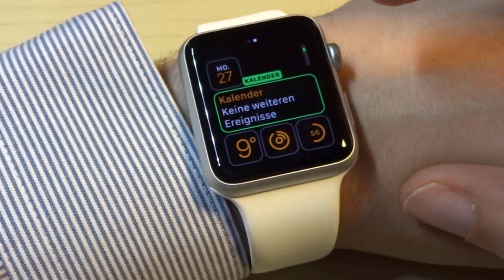APPLE WATCH Watchfaces anzeigen und ändern - Da ist für jeden was dabei - Tutorial Deutsch